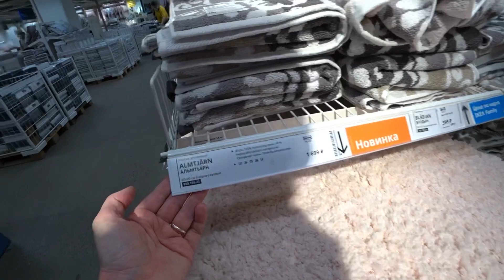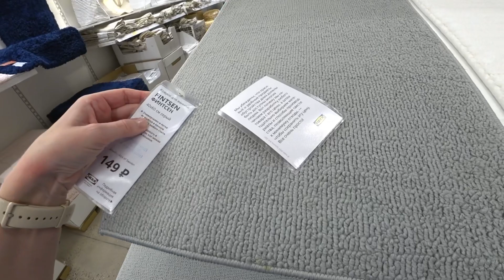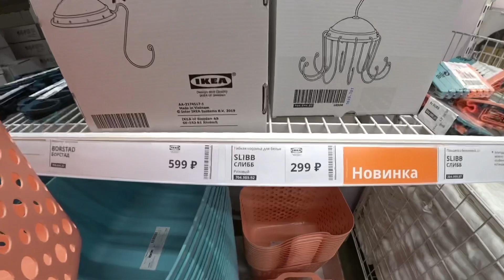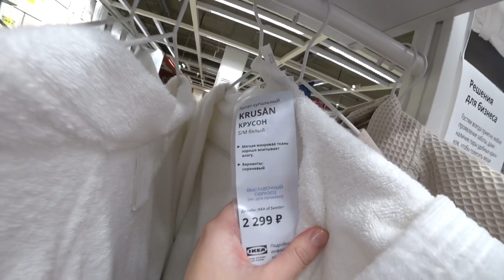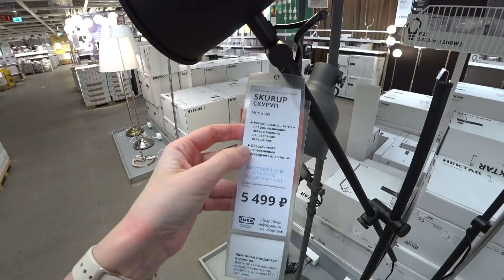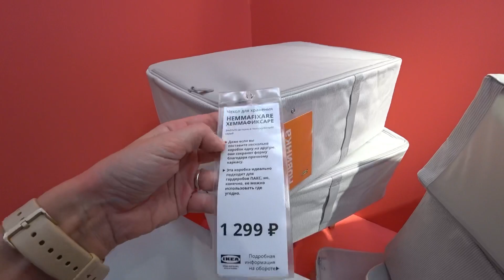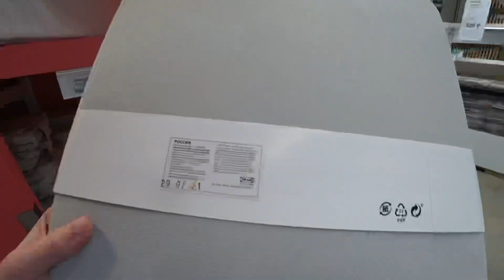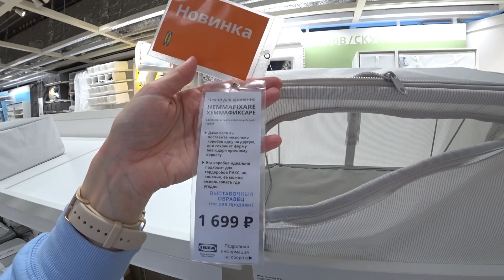НАШЛА И ОБаЛдеЛА😱ИКЕА НОВИНКИ😍IKEA 2022